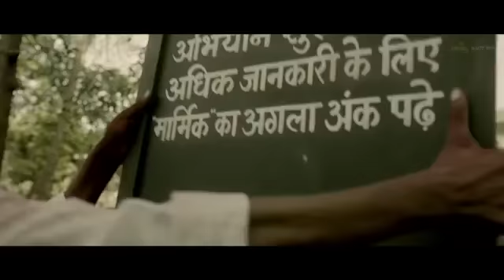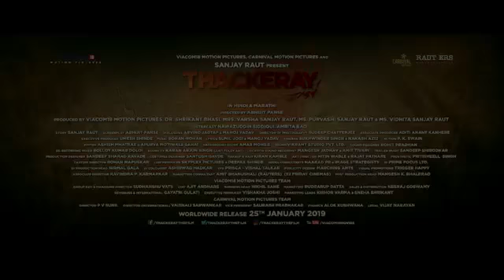KING OF MAHARASHTRA 👑♥🔙💯